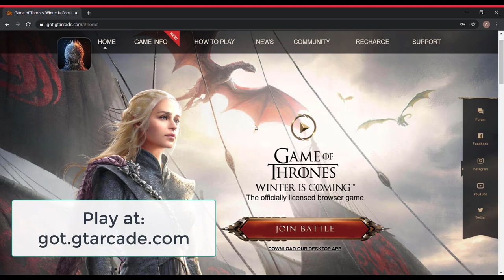TNR vs WdW Alliance Conquest - An angel story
Epic AC battle between TNR and WdW happened right before the KvK which was between their kingdoms!

Join my Chroniclers channel in-game (WAR Angel) to read my articles!